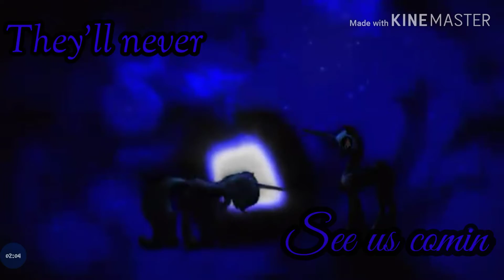MLP This is not a test ( tysm for 533 subscribers)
Enjoy everypony 😉

Song: This is not a test
Song by: TobyMac
Characters: y'all know le pons names UwU

THIS TOOK 4 ALMOST 5 HOURS TO MAKE AND I'M FINALLY DOOOONNNNEEEEE

REEEEEEEEEEEEEEEEEEEEEEEEEEEEEEEEEEEEEEEEEEEEEEEEEEEEEEEEEEEEEEEEEEEEEEEEE!
qwq ight ima take a break nows